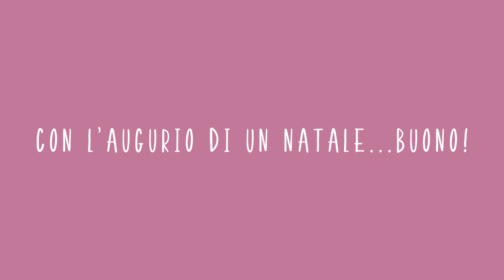Ghirlanda natalizia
Ghirlanda natalizia realizzata con cerchi in metallo. Usa decorazioni naturali, dai toni pastello per ghirlande eleganti.